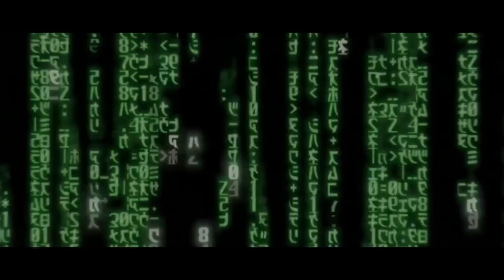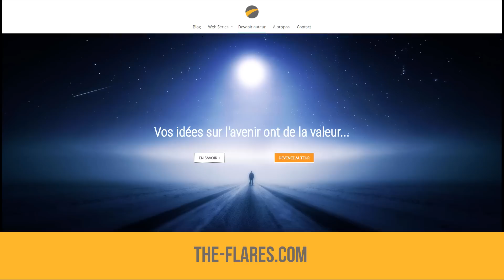“Animatrix – La seconde renaissance” : Comment l’Histoire sert à avertir le futur ? | The Flares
🌎 SUIVEZ-NOUS 🌎

🔊 PODCAST AUDIO 🔊

📷 SOURCES IMAGES & VIDÉOS 📷

🎵 SOURCES AUDIO 🎵

👩‍🚀 QUI SOMMES-NOUS ? 👨‍🚀

📧 CONTACTEZ-NOUS 📧

Dire que la saga Matrix m’a influencé est un euphémisme ! Le premier film a tout simplement changé ma vie. C’est simple : Si j’aime raconter des histoires, notamment à travers la fiction cinématographique, c’est grâce à ce film. Je l’ai vu à l’âge de 10 ans et je me suis dit : “C’est ça que je veux faire” c’est-à-dire des films. Et je pense aussi que mon attrait pour la Science Fiction vient de ce moment également. La saga Matrix s’étend à travers une trilogie cinématographique, trois jeux vidéos, deux comics et une anthologie de courts métrages. C’est sur ce dernier que je vais me pencher dans cet article. “Animatrix” regroupe 9 courts métrages...